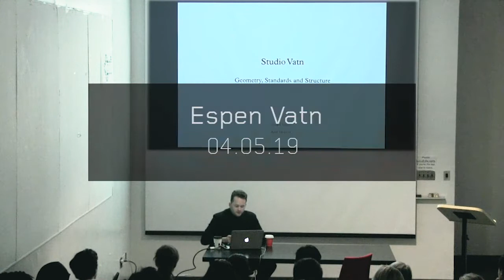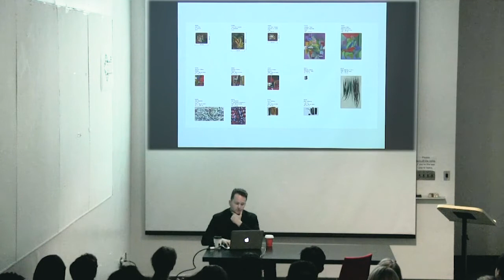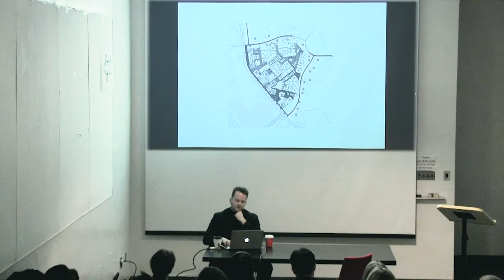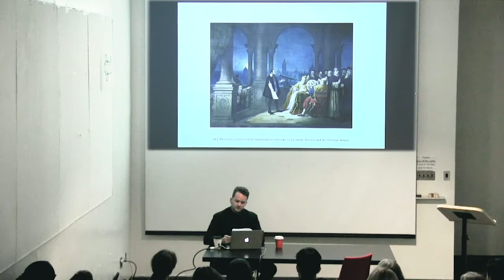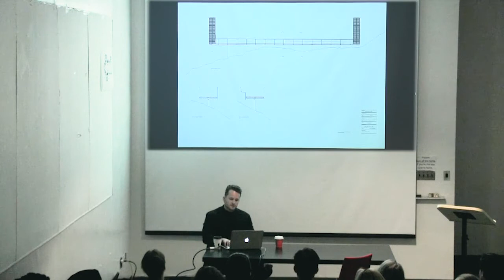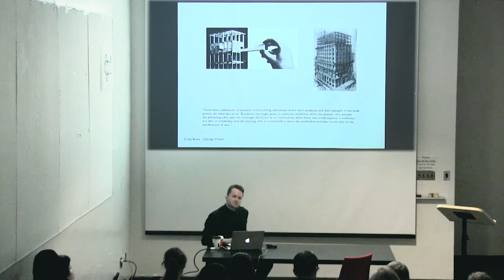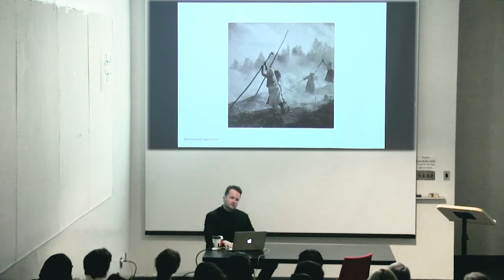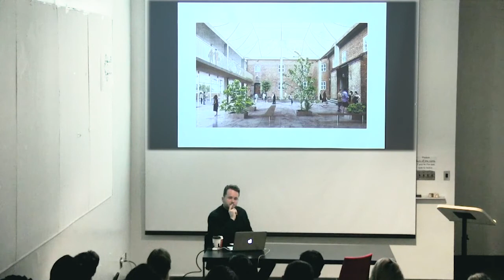04.05.19 Student Lecture Series: Espen Vatn